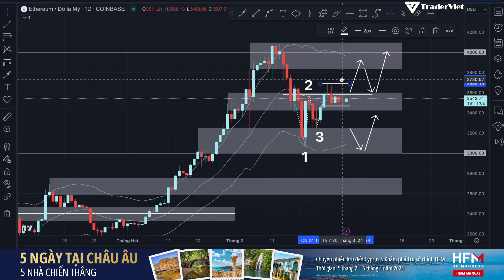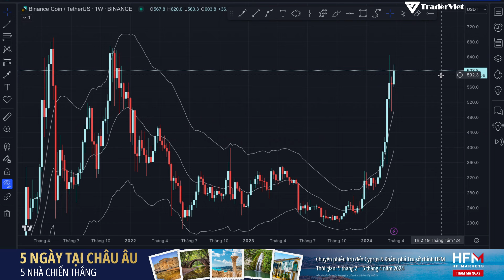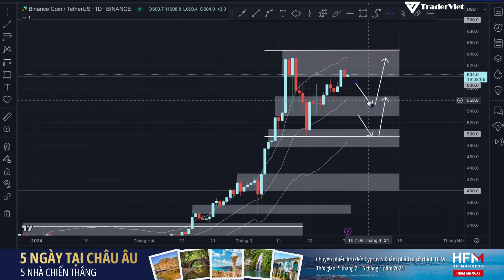✅ Phân Tích VÀNG - DẦU - FOREX - USD INDEX - CRYPTO Theo Price Action Tuần 31/03-06/04 | TraderViet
Video phân tích VÀNG - DẦU - FOREX - USD INDEX - CRYPTO theo Price Action sẽ được admin của TraderViet thực hiện và đăng vào mỗi Chủ nhật hàng tuần cho anh em  tiện theo dõi. Hi vọng video sẽ đem lại nhiều lợi nhuận hơn cho các bạn!